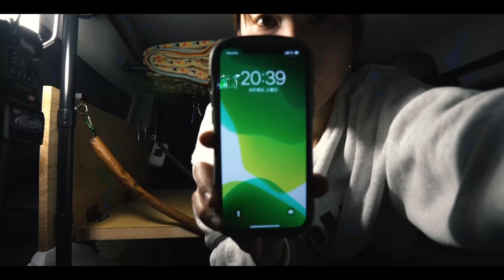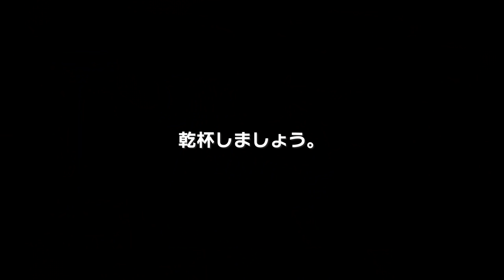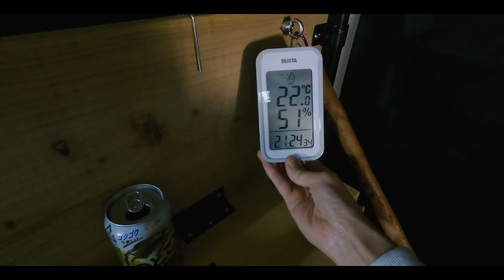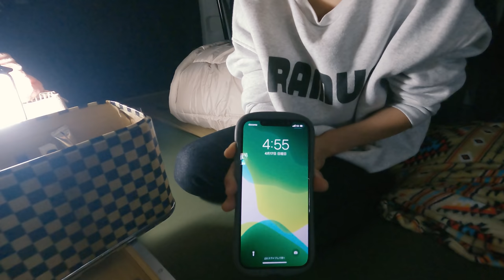[車中泊] 車中泊は今が一番過ごしやすい⁉海を見ながらビールは至高でした！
今回は、桜島の近くで車中泊をしました。
メインはアオリイカを夜釣り＆朝マヅメで釣ることでしたが、
「B子は呑み、僕は釣る」
それぞれ楽しい時間を満喫できたのではないかと思います。
こういった小さな幸せを大切にしていこうと思います。

■■ご挨拶■■

■■お知らせ■■

.カメラ.

.レンズ.

.ジンバル.

.マイク.